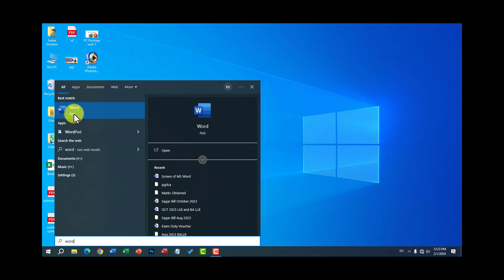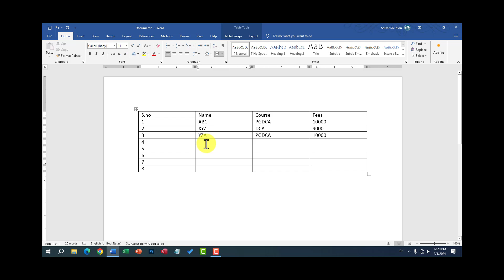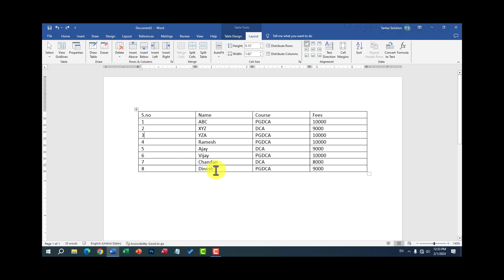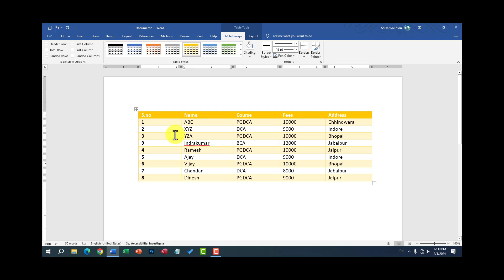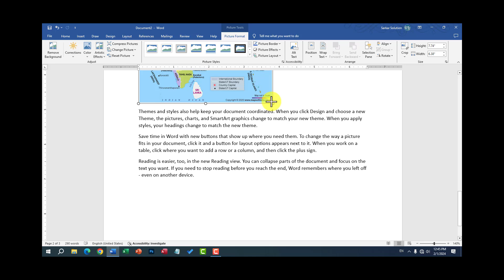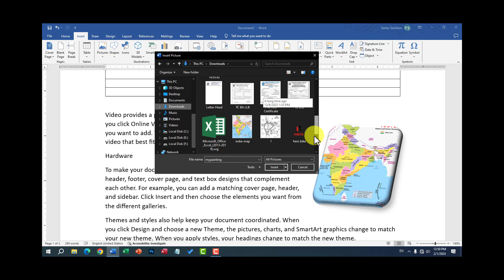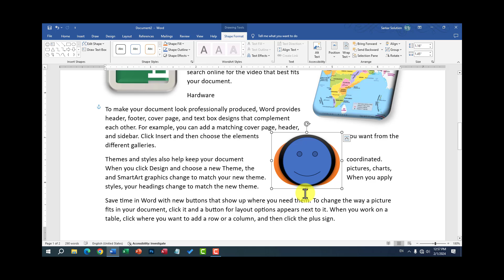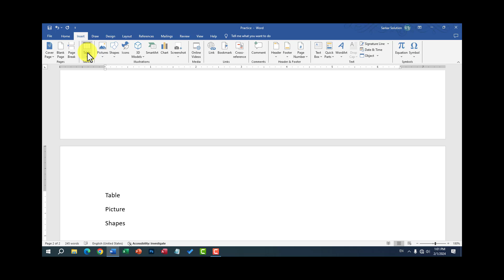8 MS Word Insert Tab Secrets 1| PC Packages Offline Classes PGDCA1 DCA1 CPCT By Arvind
MS Word Insert Tab Secrets 1 | | PC Packages Offline Classes PGDCA1 DCA1 CPCT By Arvind

Learn:
✅ Learn Basic Computer
✅ Computer Courses
✅ Office Work
✅ Web Development
✅ Software Development
✅ Programming Languages